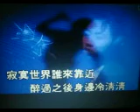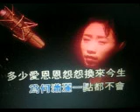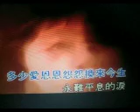多情人你把灵魂给了谁 【WB】（甫人---李翊君）2022 3 18